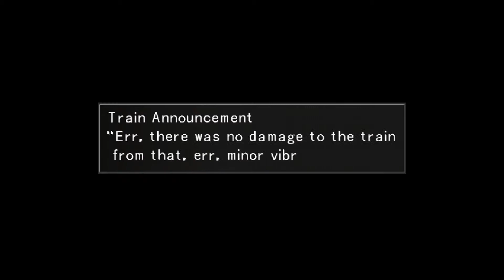Lets play Final Fantasy 8 Hd Part 15-The Brothers' Tomb (1/2)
The first part of getting the brothers